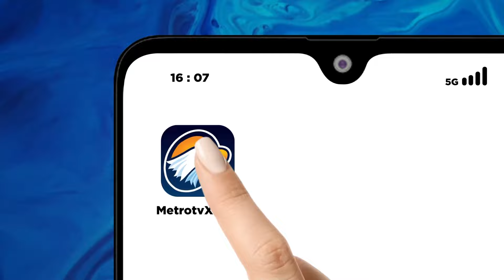Sita Uang Rp5M, Polisi Kembali Tangkap Buron Judol Komdigi [Top News]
MetroTV,
Polisi kembali menangkap buron kasus mafia akses judi daring yang melibatkan pegawai di Kementerian Komunikasi dan Informatika. Kali ini, satu tersangka berinisial B ditangkap di wilayah Jakarta.